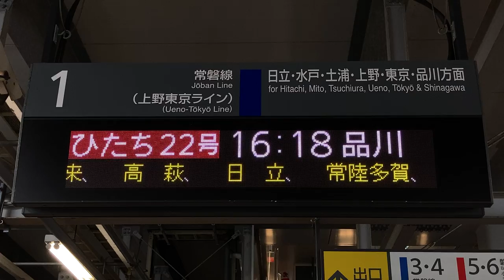JR東日本 いわき駅 ホーム 発車標(LED電光掲示板) その3